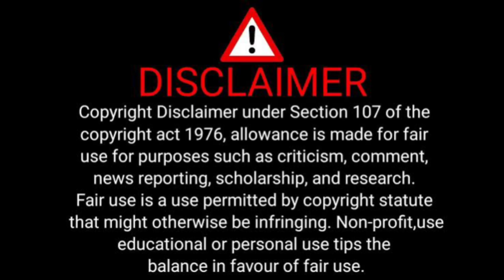OMG 2 Movie: Spiritual Sequel & Star-studded Cast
"OMG 2" is an eagerly anticipated satirical comedy-drama film in the Indian Hindi language, meticulously crafted by the talented writer and director, Amit Rai. Serving as a spiritual successor to the acclaimed "OMG – Oh My God!" from 2012, this new installment boasts a star-studded cast including the versatile Akshay Kumar, the brilliant Pankaj Tripathi, and the talented Yami Gautam.

The film weaves the compelling tale of Kanti Sharan Mudgal, an unwavering devotee of Lord Shiva. Kanti is portrayed as a simple man, devoted husband, and loving father. Tragedy strikes when his beloved son, Vivek, is falsely accused of immoral behavior and unjustly expelled from school. As Kanti delves deeper into the matter, he uncovers a web of misinformation and manipulation that led to his son's plight. Overwhelmed with grief and unable to bear the crisis, Kanti decides to uproot his family and leave town, seeking solace elsewhere. However, in a twist of fate, a divine intervention steers him towards the truth. Motivated by his newfound clarity, Kanti resolves to confront those responsible for the injustice, seeking justice through the court of law.

The film's production embarked on its journey with the first schedule commencing on 2 September 2021 in Mumbai, headlined by the remarkable Pankaj Tripathi. The iconic Akshay Kumar later joined the sets during the second schedule, commencing on 23 October 2021. The third schedule followed in December 2021, shaping the movie into a masterpiece.

Underscoring the film's emotional narrative is a melodious and captivating soundtrack, skillfully composed by a team of music maestros, including Vikram Montrose, Hansraj Raghuwanshi, Djstrings, Pranaay, and Sandesh Shandilya. The first single, "Oonchi Oonchi Waadi," resonated with the audience upon its release on 18 July 2023, paving the way for the second single, "Har Har Mahadev," which followed suit on 27 July 2023.

The anticipation escalated when the first look of the film's poster, featuring the charismatic Akshay Kumar as Lord Shiva, was unveiled in October 2021. Fan excitement reached its peak as the teaser of the film premiered on 11 July 2023, further augmented by the official trailer released on 3 August 2023.

Despite its exceptional storytelling and talented cast, "OMG 2" did not escape controversy. The Central Board Of Film Certification deemed its subject matter, which intertwines sex education in schools with themes of God and religion, potentially contentious and capable of hurting sentiments. As a result, the board advised 20 cuts and granted an (A) (Adults Only) certificate. However, the film's makers staunchly refused to alter Akshay Kumar's character from Lord Shiva to a "Messenger of God," fearing it would compromise the film's essence and limit its appeal. Ultimately, the film was granted an (A) certificate with 25 modifications.

As the excitement reaches a crescendo, fans eagerly await the film's release, scheduled to hit theaters on 11 August 2023. The film's impressive ensemble cast, featuring Akshay Kumar as Lord Shiva, Pankaj Tripathi as Kanti Sharan Mudgal, Yami Gautam as Kamini Maheshwari, Pavan Malhotra as Judge Purushottam Nagar, Govind Namdev as Pujari, Arun Govil as Principal, and Brijendra Kala, promises an unforgettable cinematic experience.

With cinematography meticulously handled by the skilled Amalendu Chaudhary and a generous budget of ₹150 crore, the film is set to grace audiences worldwide through distribution by Viacom18 Studios. "OMG 2" is poised to leave an indelible mark on Indian cinema with its unique blend of satire, comedy, and drama.